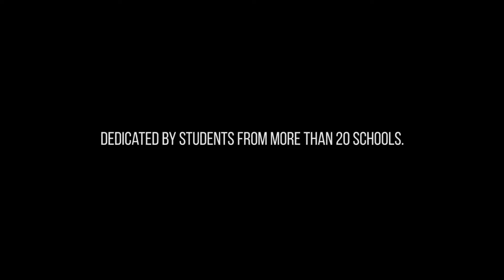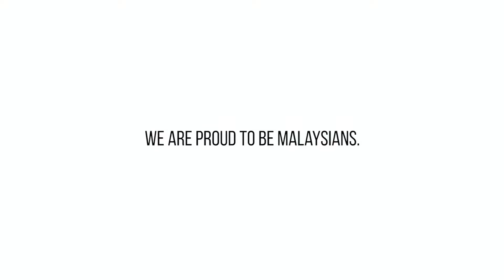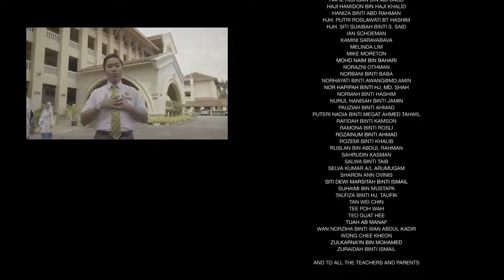SEJAHTERA MALAYSIA MV 2018 A Tribute to Malaysia's 61st Merdeka Celebration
MALAYSIA turns 61 this year. As the Jalur Gemilang flutters in August, celebrate our renewed hope to forge forward to a new era in Malaysian history. Commemorate this glorious milestone with us in this rendition of our music video production of Sejahtera Malaysia fuelled by our young patriots.

Produced by AdMatters Creative Solutions, and supported by Teen TV, Grenos Film and Backstage Academy.

Video credits: Teen TV Hub